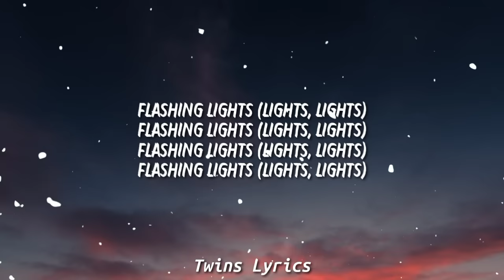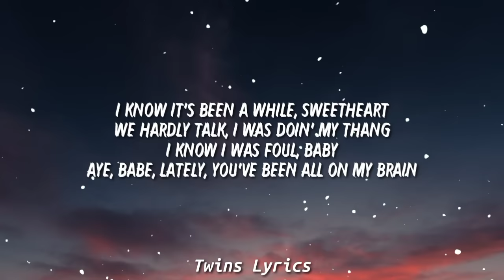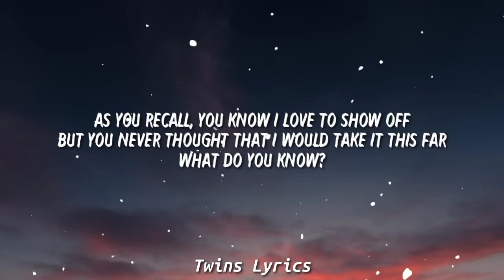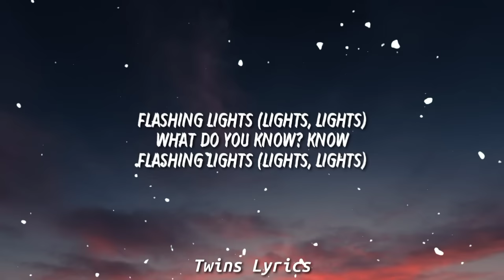Kanye West - Flashing Lights (Lyrics) | As I recall, I know you love to show off | Tiktok Song